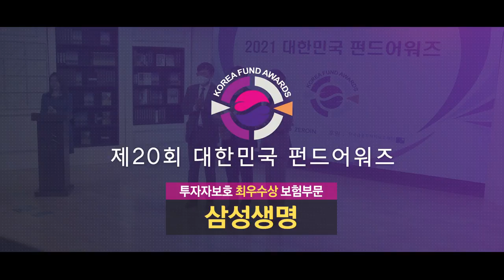삼성생명_투자자보호 최우수상 보험부문_2021 대한민국 펀드어워즈 (20210218)